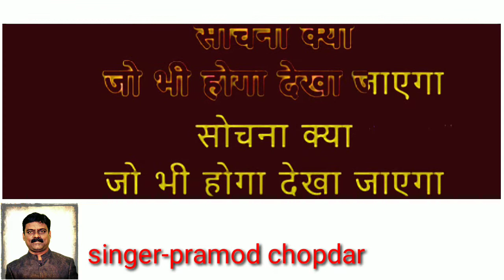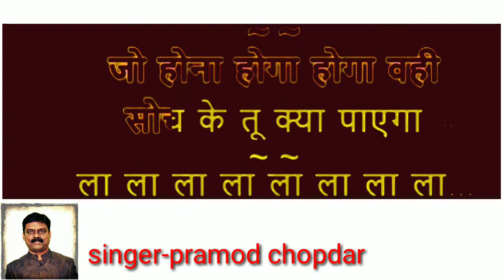Sochna Kya Jo Bhi Hoga -| Ghayal | Sunny Deol & Meenakshi Sheshadri | karaoke for female singers.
Sochna Kya Jo Bhi Hoga - Lyrical | Ghayal | Sunny Deol & Meenakshi Sheshadri | 90's song

Song : Sochna Kya Jo Bhi Hoga
Singers : Asha Bhosle, Kumar Sanu & Shabbir Kumar

प्रमोद चोपदार
singer & composer